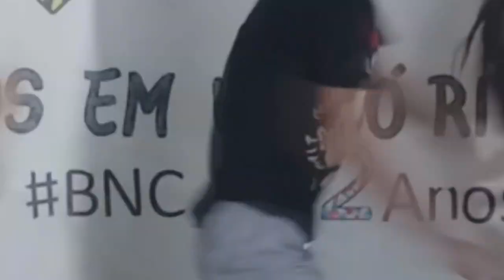Aquecimento Do Bumbum - Mc Troinha e Leozinho - BalletNossaCor (CoreografiaBNC) - Dance Vídeo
Esse é o programa BNC Project!

Música -  Aquecimento Do Bumbum
Cantor - MC Troinha e Leozinho
Coreografia - Vitinho Sousa

Gostou? Deixe seu comentário e compartilhe com todos os seus amigos. Agradecemos desde já.

Divulguem nossa equipe para que nosso trabalho venha a crescer.

Segue os nossos dançarinos;

Venha aprender a dançar com a gente a nova coreografia aquecimento do bumbum de MC Troinha e leozinho e entre no ritmo.

Contrate o Ballet Nossa Cor para Eventos/Shows/Montagens De Coreografias/Aniversário/Aulão/Formatura/Entre Outros...

Entre em contato conosco (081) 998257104

Família BNC agradece pelo carinho

TODOS EM UM SÓ RITMO.